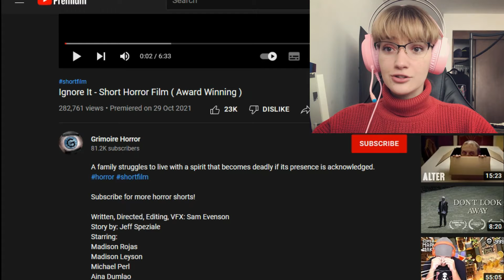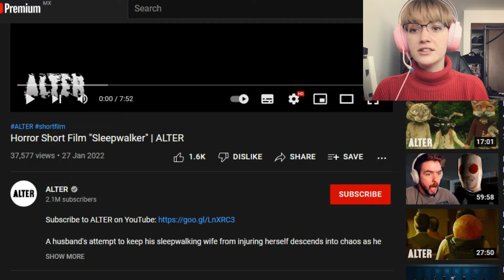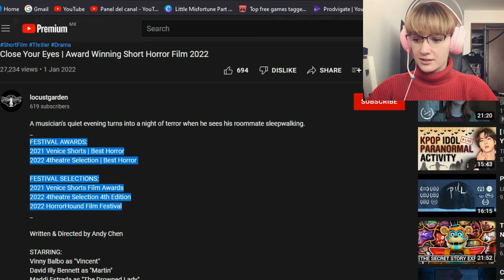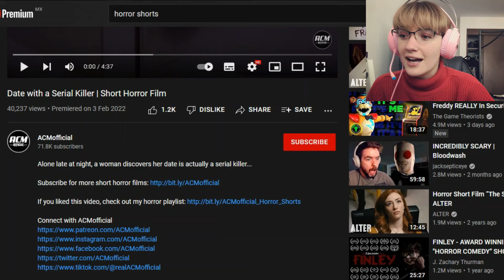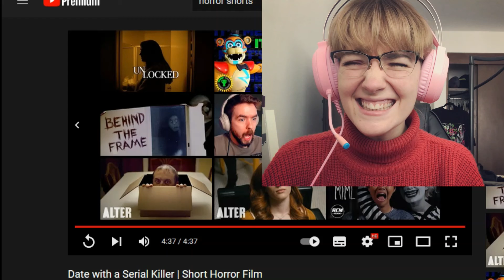Don't look at her... 4 Random Horror Shorts!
Please comment anything you would like to see me play! Or do!

Click on that Like button!